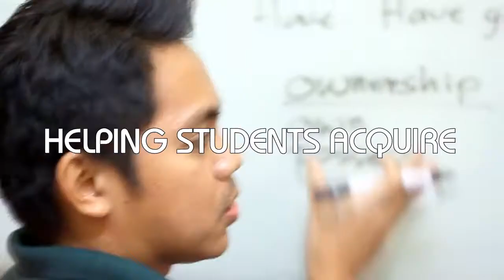CIJ Academy Classic校區宿霧語言學校 - 市區大樓便利設施【新飛菲律賓遊學】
CIJ光校區就有三個唷！Premium, Classic和Sparta，三個都各有特色，而且每年寒暑假CIJ就會有許多來自韓國的青少年們一起學英文，周末還有旅遊活動，是很好的學習環境！

🉐訂閱新飛Youtube頻道，掌握最新菲律賓遊學資訊